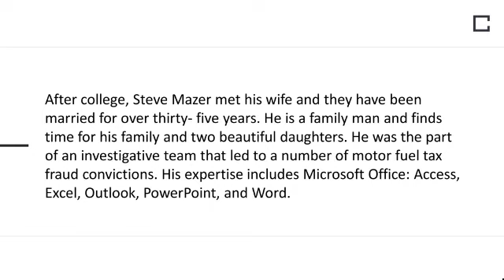Steve Mazer - A Highly Organized and Collaborative Professional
Steve Mazer was the part of an investigative team that led to a number of motor fuel tax fraud convictions. His expertise includes Microsoft Office: Access, Excel, Outlook, PowerPoint, and Word. He played an instrumental role in bringing the Bo Jackson Elite Facility to the City of Hilliard. He attended St. Brendan Grade School and graduated from Bishop Watterson High School.